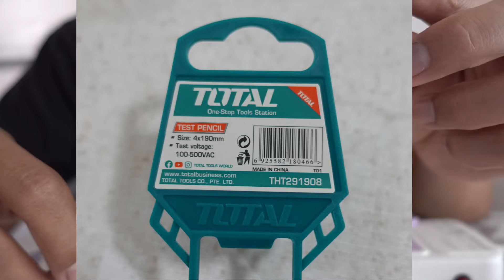[ พ่อบ้านยูทูป10 ] ไขควงลองไฟ 💡 Test Pencil